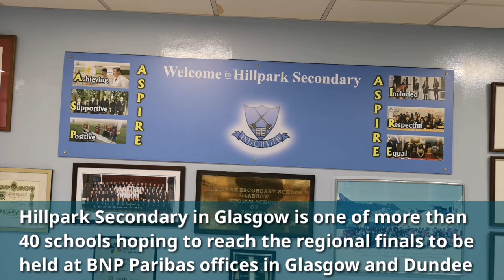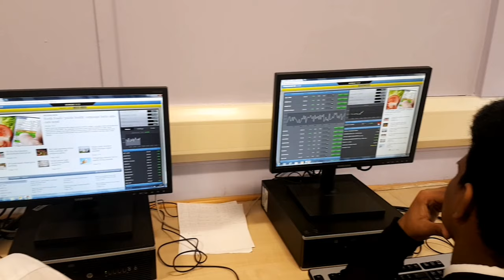The Investment Challenge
The Investment Challenge sees schools across Scotland competing to grow a virtual investment fund by trading stocks and shares, with staff from BNP Paribas offering support and providing information on careers in financial services. Hillpark Secondary in Glasgow is one of the schools taking part.